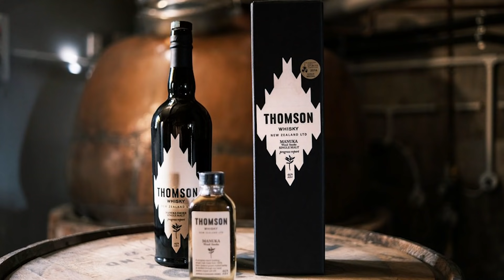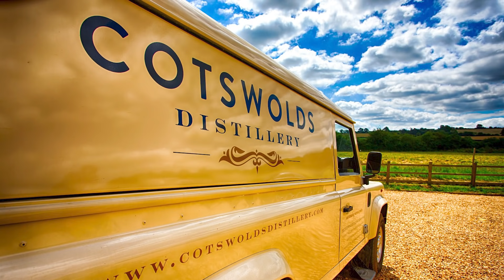[ウイスキー] このウイスキー知ってる？あなたの知らない世界のウイスキー10選！[TWSC2021]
東京ウイスキー＆スピリッツコンペティション2021の結果からその中から金賞銀賞銅賞の世界のウイスキー10選を紹介します！
✅カネマラ
✅カバランコンサートマスター シェリーカスク
✅カバラン コンサートマスター ポートカスク
✅カバラン ビーニョバリック
✅カバランディスティラリーセレクトNo1
✅カバランディスティラリーセレクトNo2
✅コッツウォルズ ファウンダーズチョイス
✅ランベイ
✅ダンヴィルズ12年 PXカスク
✅クロナキルティダブルオーク
✅アイリッシュマン ファウンダーズリザーブ
✅ハイコースト ティンマー
✅ハイコースト ベルグ
✅レイクス メーカーズリザーブ No.3
✅レイクス ザ・ワン シグニチャー